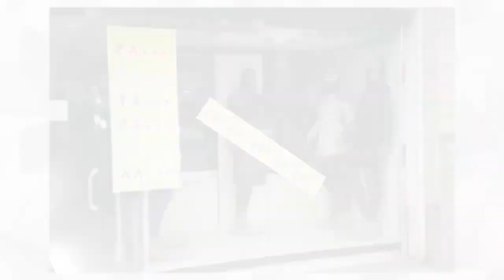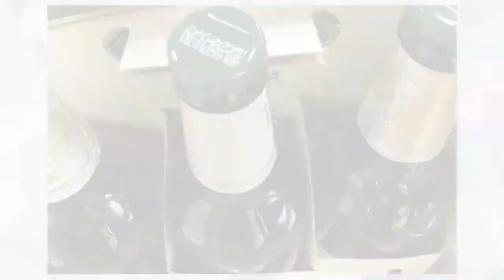10 ZWYKŁYCH RZECZY ZAKAZANYCH W RZECZY ZAKAZANYCH W RÓŻNYCH KRAJACH